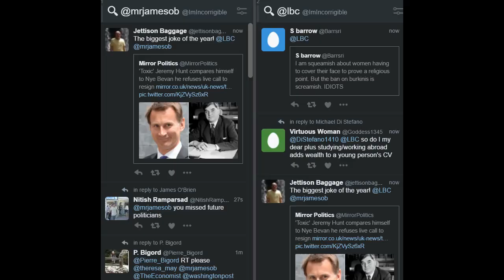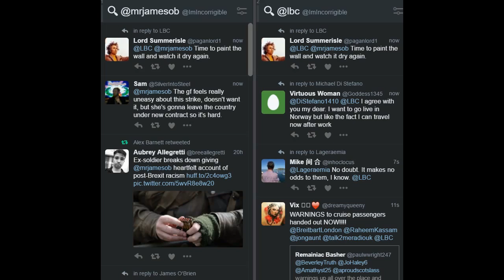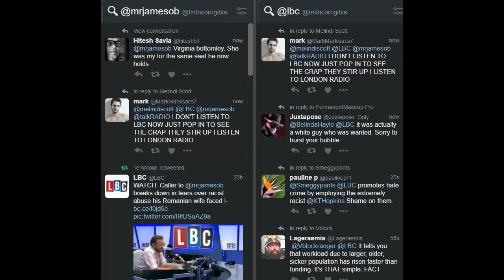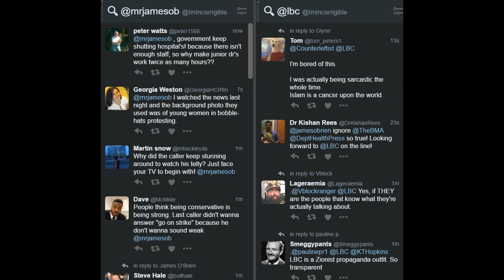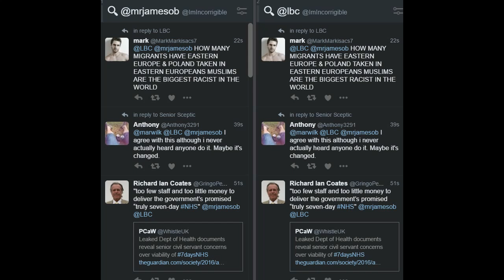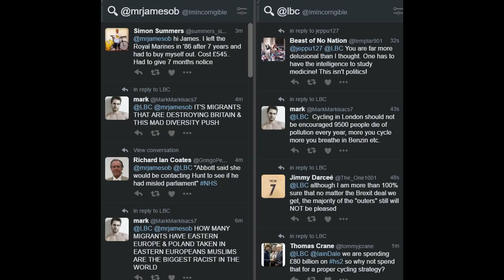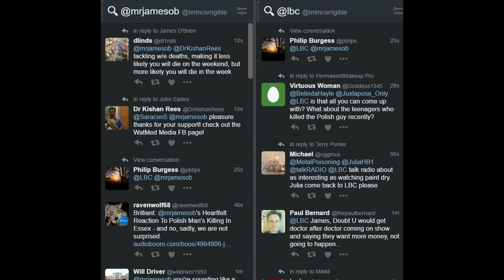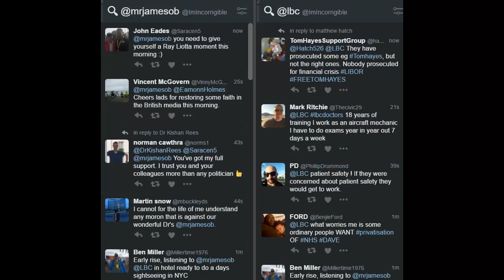James O'Brien vs people who trust Jeremy Hunt more than doctors